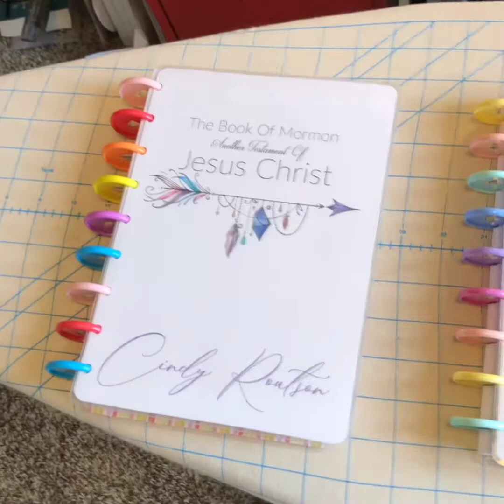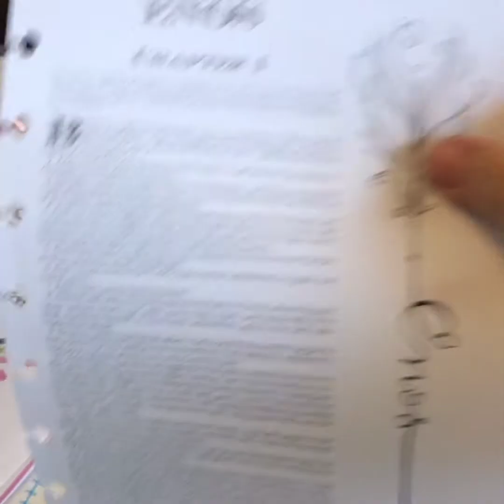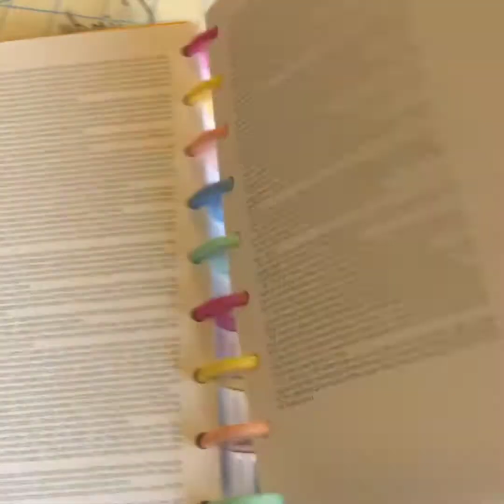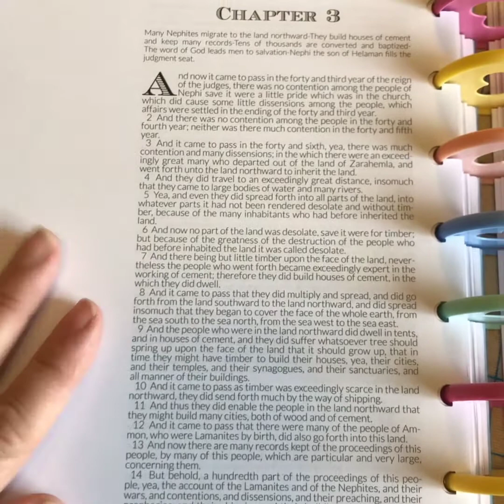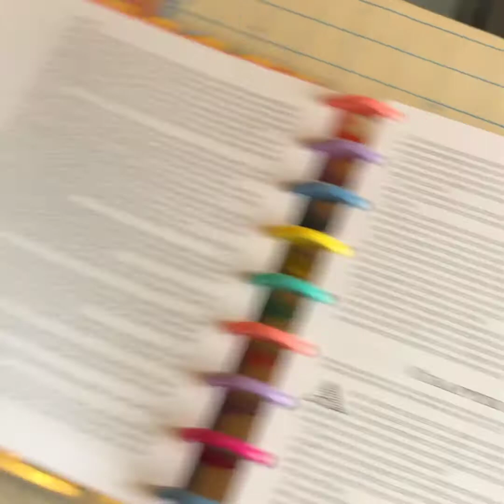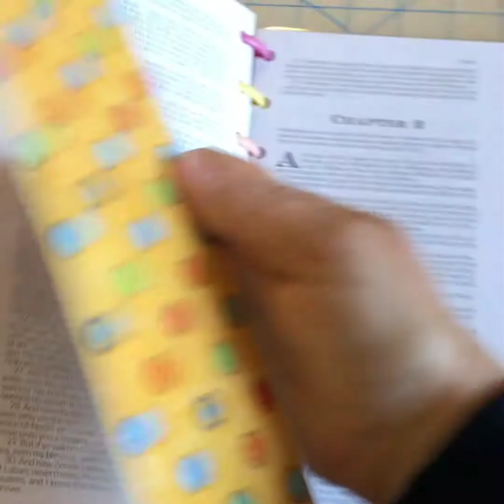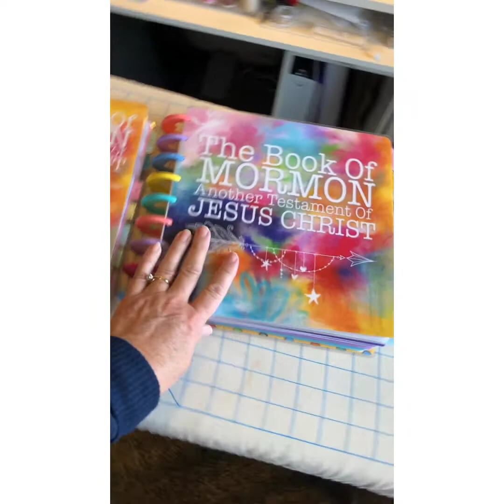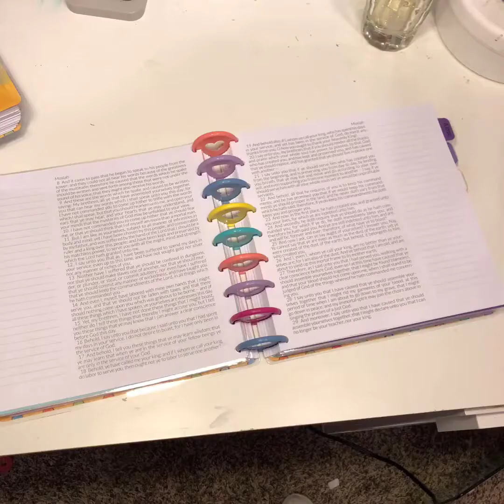Book Of Mormon Journaling. New wide margin book to journal in and paint! Easy to add and make notes.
In this video I introduce the Book of Mormon that I have been working on for the past 2 years.  Take a quick look and get inspired to draw and doodle in your Book of Mormon this year.  Also If you would like to purchase one of our cute Book of Mormon's here is a link

The Book Of Mormon copy you have been waiting for!  This Book Of Mormon, is a wide margin single column version.  It is perfect for Scripture Journaling.  With the disc binding it makes it possible to take out and put the pages back in after scripture journaling on the page.  This version does not have foot notes, and has a really clean design that does not detract from the words.  This book will be a treasure from beginning to end.  It has a fun coloring chart to keep track of your reading.  I added a few little drawings in First Nephi to help you get started.  Journaling in my scriptures has changed my life!  I love to study and create in my scriptures.  I have learned so much more, and they have really come alive in a totally different wonderful way.  You don't need to be an artist to do this, It is just for yourself, it speaks to my soul.

I also have lots of tutorials on my web . Come learn with me and create something wonderful!

Find step by step techniques for how to make your Book of Mormon come alive on our YouTube channel! Add meaningful and memorable images and journaling to help you become more connected to the great stories of our ancestors. Learn for the past and hear the voice of the Lord on every page. Jesus Christ is there for you and is waiting for you to come unto him and learn how to be more like him.